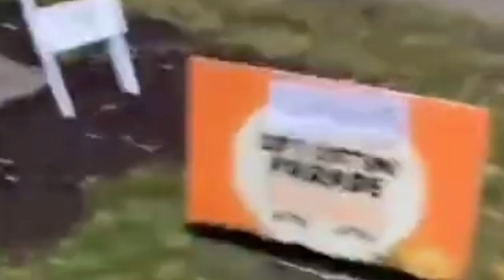lethal company 2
bu sefer 4 kişiyiz les go